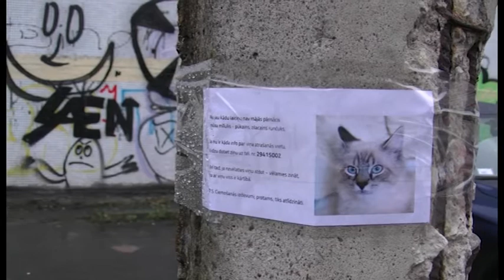Vīlipa iela 6 - Lielās Talkas Pagalmi Rīga 2014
Lielās Talkas Pagalmu sakopšanas projekts sadarbībā ar Rīga 2014 Eiropas galvaspilsēta. Viens no 4 konkursa kārtā izraudzītiem Rīgas daudzdzīvokļu namu pagalmiem, kuros notiks labiekārtošanas darbi.Vīlipa ielas 6 pagalms pirms talkas, tikšanās ar iedzīvotājiem, pagalma uzlabošanas ideju apspriešana. Video autori: Anete Lesīte, Igors Tūns